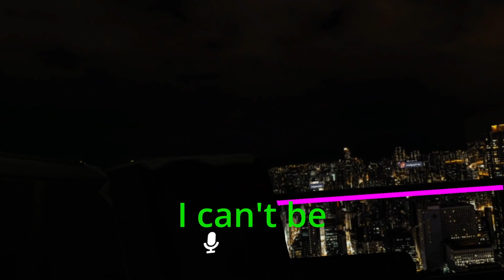Furries who can't move it move it anymore #29: "My Queer Attack"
Croiguette